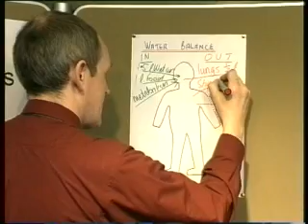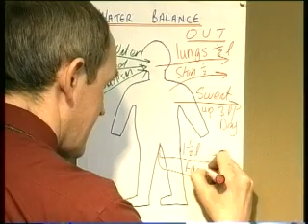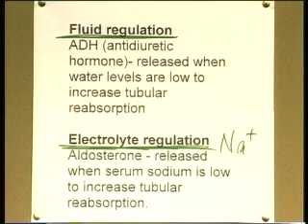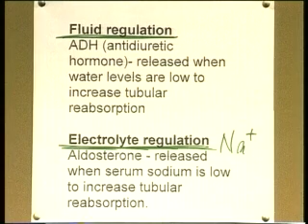Fluids and Electrolytes Part 3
electrolytes